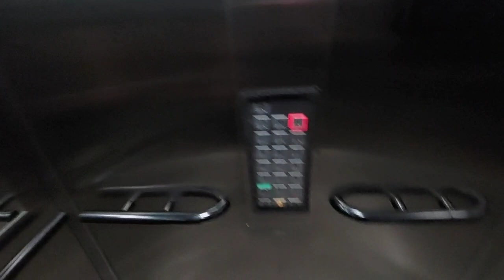HOW MUCH DOES IT COST TO RENT AN APARTMENT IN SÃO PAULO? - São Paulo City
If you want to know how much it costs to rent an apartment in the city of São Paulo, watch this video until the end. This is an average price, as there are cheaper and more expensive apartments. Subway stations are located far from this apartment, however, there is a bus stop very close that goes to the nearest subway station.